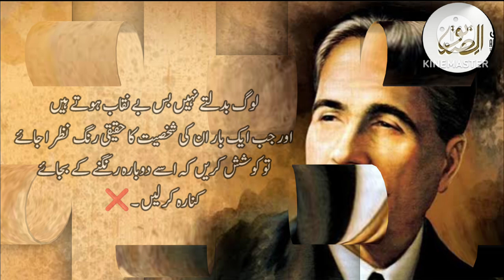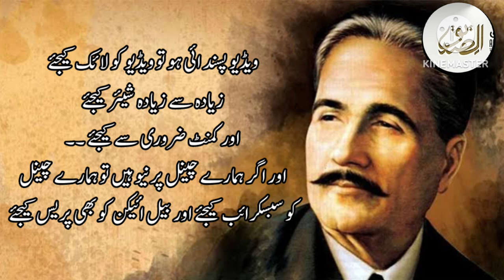Hazrat Allama Iqbal Ke Behtareen Aqwal | Allama Iqbal Shayari